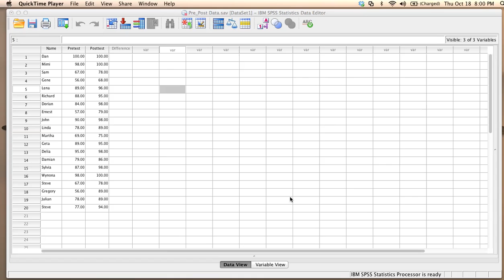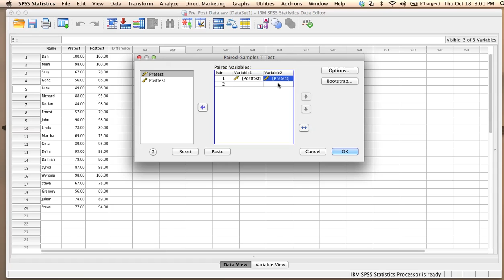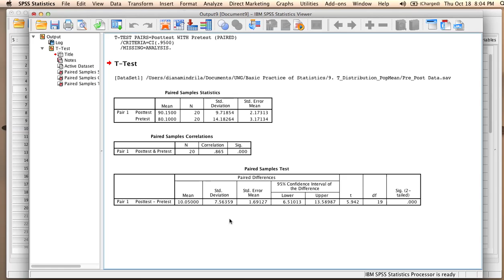SPSS: Matched Pairs t test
This video shows how to compute a matched pairs t test in SPSS.